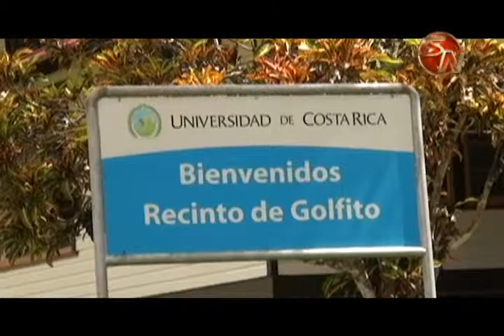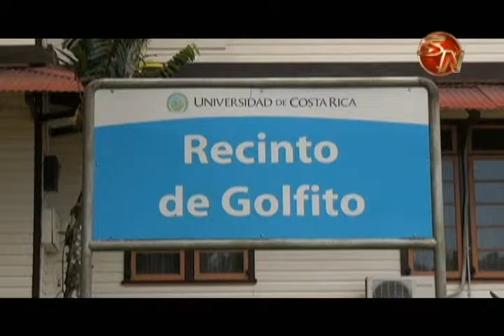Universidad de Costa Rica en Golfito se alista para abrir dos carreras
Diez años pasaron desde que la Universidad de Costa Rica llegó a Golfito y ahora se alista para colocar dos carreras más a su oferta en la zona sur,  ambas enfocadas a la agricultura.